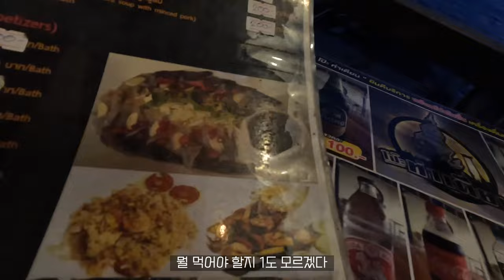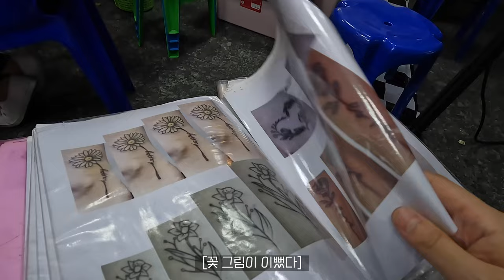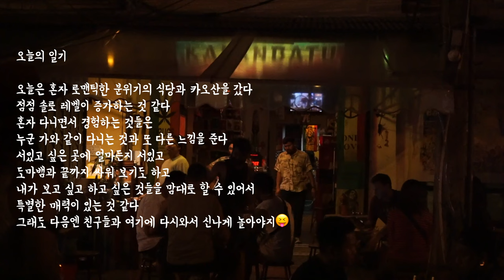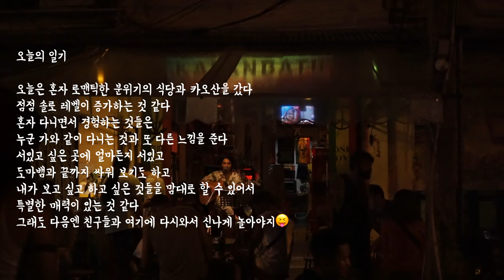구석구석 살펴 본 방콕 카오산 로드 최근 근황... 여기 이런 곳 맞나요? 🇹🇭 방콕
나중에 꼭 다시 친구랑 와야겠다 ㅠ